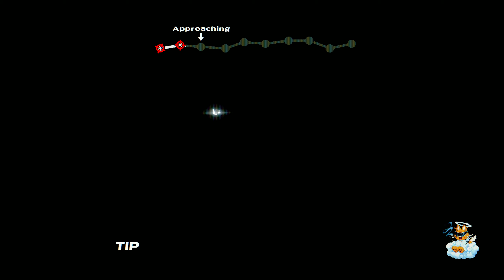Neon White [part 1- no commentary]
Neon White is a single-player speedrunning FPS where you can sacrifice your guns for godlike parkour moves.
Check out the first part and get a clue for the game